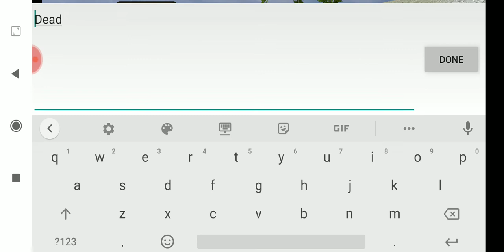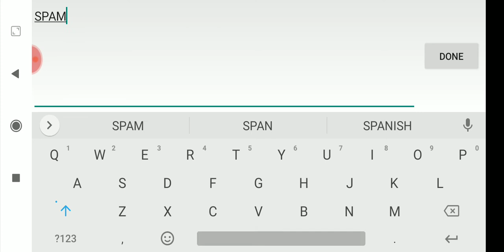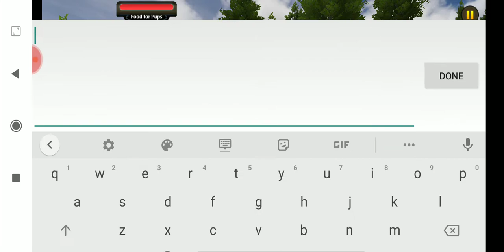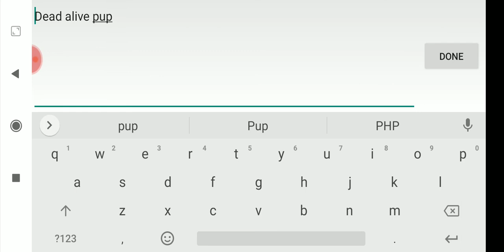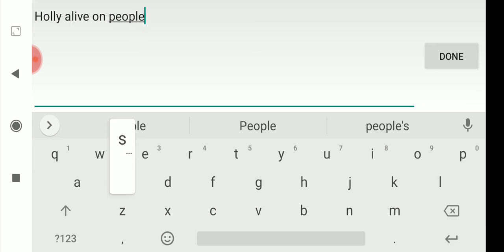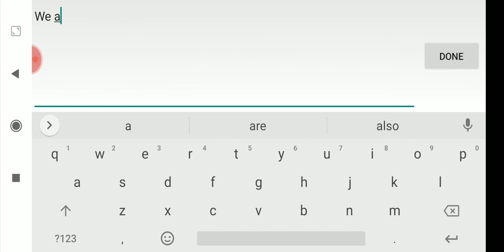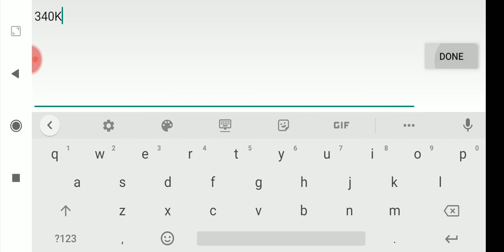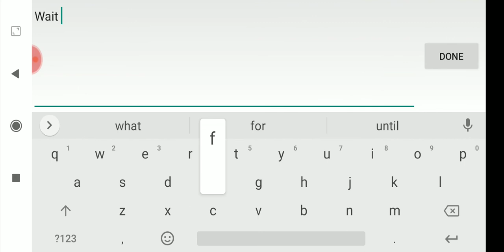Finding Another Claimer - Wolf Quest 2.7 (Multiplayer) #133